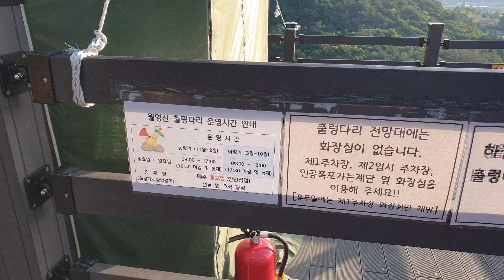2023월영산출렁다리